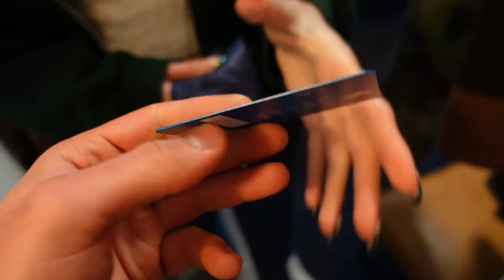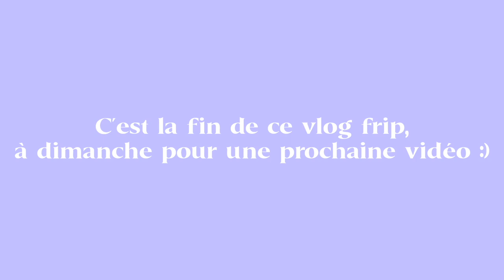JE FAIS LES FRIP DE LA ! (part 2)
avec le code ROSABOHNEUR10